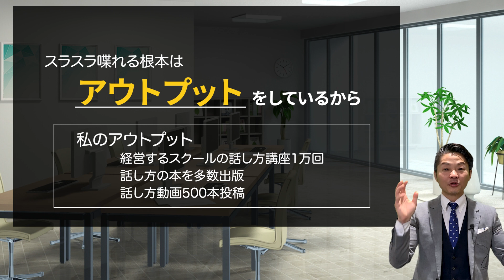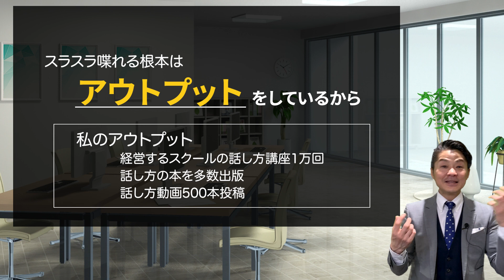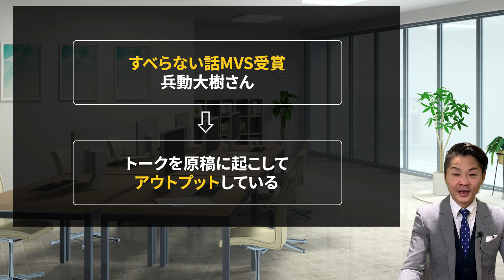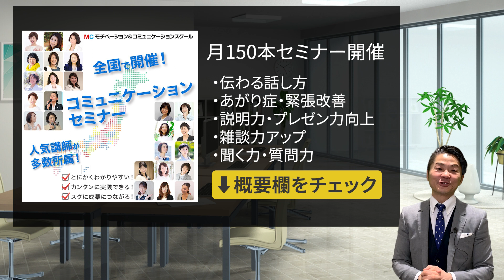言葉がスラスラ出てくる！話し上手になる方法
【桐生稔 著書一覧】
・ 「コミュ障」でもしっかり伝わる話し方（PHP研究所）
・話し方の正解 ～誰とでもうまくいく人の55のルール～（かんき出版）
・緊張しない「最初のひと言」大全　（Clover出版）
・できるビジネスマンは話が短い！伝わる話し方30分実践トレーニング（ごきげんビジネス出版）
著書一覧はコチラ

1978年生まれ、新潟県十日町市出身。もともと臆病な性格で、対人関係が非常に苦手。小さい頃は親戚の叔父さんと話せない程、極度の人見知りであがり症。体も弱く、アトピー性皮膚炎、扁桃腺炎症、副鼻腔等、先天性欠如等、多数の病気に悩まされる。
18歳の頃に新潟から東京に上京。東京で新卒入社した会社では営業成績がドベで入社3カ月で静岡県富士市に左遷させられることに。しかしそこから一念発起。コミュニケーションスキルをあげるべく心理学、大脳生理学を学び始め、1,200店舗中営業成績でNo1となる。その後、ボイストレーニングスクールに転職。話し方の基礎を徹底的にマスターし、8店舗だったボイストレーニングスクールを40店舗に拡大。一気に全国区の業界大手に引き上げる。そして2013年、強いビジネスマンをつくりたいという想いからモチベーション＆コミュニケーションスクールを設立。現在では全国でコミュニケーション力アップ、伝わる話し方、あがり症改善、人前でのスピーチをトレーニングするビジネススクールを運営。全国40都道府県で年間2,000回のセミナーを開催し、受講者数は50,000人を越える。

1978年生まれ、新潟県十日町市出身。もともと臆病な性格で、対人関係が非常に苦手。小さい頃は親戚の叔父さんと話せない程、極度の人見知りであがり症。体も弱く、アトピー性皮膚炎、扁桃腺炎症、副鼻腔等、先天性欠如等、多数の病気に悩まされる。
18歳の頃に新潟から東京に上京。東京で新卒入社した会社では営業成績がドベで入社3カ月で静岡県富士市に左遷させられることに。しかしそこから一念発起。コミュニケーションスキルをあげるべく心理学、大脳生理学を学び始め、1,200店舗中営業成績でNo1となる。その後、ボイストレーニングスクールに転職。話し方の基礎を徹底的にマスターし、8店舗だったボイストレーニングスクールを40店舗に拡大。一気に全国区の業界大手に引き上げる。そして2013年、強いビジネスマンをつくりたいという想いからモチベーション＆コミュニケーションスクールを設立。現在では全国でコミュニケーション力アップ、伝わる話し方、あがり症改善、人前でのスピーチをトレーニングするビジネススクールを運営。全国40都道府県で年間2,000回のセミナーを開催し、受講者数は50,000人を越える。